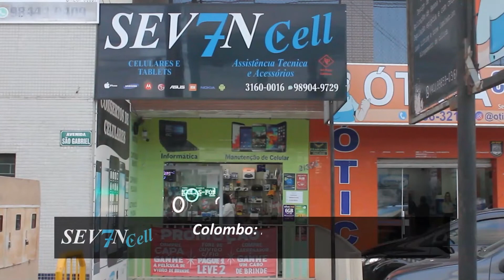CentralTV - Programa Joãozinho Ribeiro - 04/08/2022